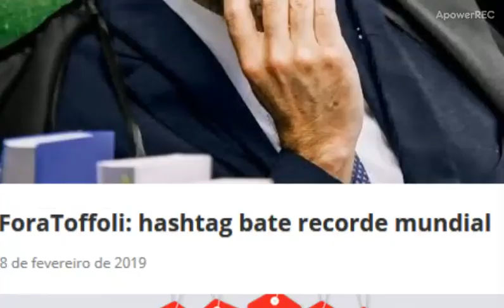ForaToffoli: hashtag bate recorde mundial. A chapa dele está esquentando?